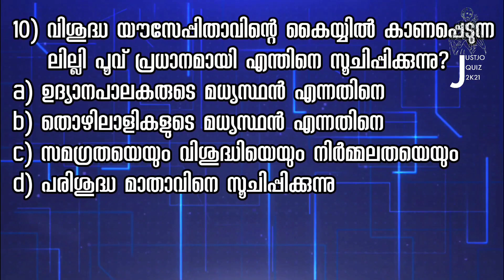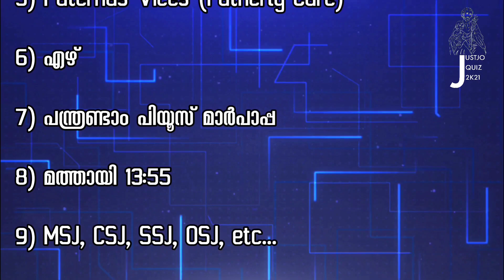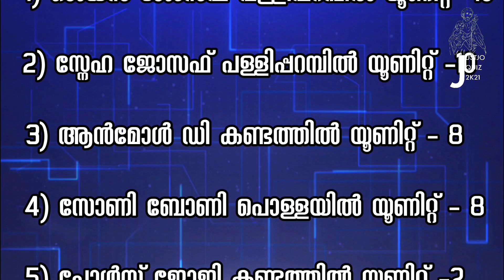JUSTJO QUIZ 2021 | ചോദ്യങ്ങൾ | മൂന്നാം ദിനം | Muttathamma Cherthala | 23/05/2021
മൂന്നാം  ദിനം ചോദ്യങ്ങൾ വീഡിയോയിൽ

മുട്ടം, സെന്റ് മേരീസ് പള്ളിയുടെ നേതൃത്വത്തിൽ

മുട്ടം, വിശ്വാസപരിശീലന വിഭാഗത്തിന്റെയും
മുട്ടം, ഇടവക കുടുംബ യൂണിയന്റെയും സഹകരണത്തോടെ

വിശുദ്ധ യൗസേപ്പിതാവിന്റെ വർഷാചരണത്തോടനുബന്ധിച്ച്

മുട്ടം, ഇടവക ജനത്തിനായി

2021 മെയ് 21 മുതൽ 30 വരെ

JUSTJO QUIZ 2K21 എന്ന പേരിൽ ഒരു ക്വിസ് പ്രോഗ്രാം സംഘടിപ്പിക്കുന്നു.
 (JUSTJO- എന്നാൽ നീതിമാനായ യൗസേപ്പ് ( Justful Joseph) എന്നർത്ഥം

മത്സരവുമായി ബന്ധപ്പെട്ട വിവരങ്ങൾ

1) വിശുദ്ധ യൗസേപ്പിതാവുമായി ബന്ധപ്പെട്ട ചോദ്യങ്ങളാണ് ചോദിക്കുക. ഉത്തരങ്ങൾ കണ്ടെത്താൻ സഹായിക്കുന്ന ഗ്രന്ഥങ്ങൾ ചുവടെ ചേർക്കുന്നു.
a) വി. ബൈബിൾ.
b) മാർപാപ്പയുടെ തിരുവെഴുത്തുകൾ. ( Patris Corde, Inclytum Patriarcham, Le Vici Che Da Tutti, Quemadmodum Deus, Quamquam Pluries, Paternas Vices, Redemptoris Custos.)
c) അനുദിന വിശുദ്ധർ, തുടങ്ങിയ ഇതര ഗ്രന്ഥങ്ങൾ

2)ചോദ്യങ്ങൾ 'Muttathamma Cherthala' എന്ന നമ്മുടെ ഇടവകയുടെ യൂട്യൂബ് ചാനലിലൂടെ ലഭ്യമാക്കുന്നതാണ്.

3) ഉത്തരങ്ങൾ Unit 1,2,3,4,5,6,7,8,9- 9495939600(Fr. Bibin-ന്റെ നമ്പറിലേക്കും),

 Unit 10,11,12,13,14,15,16,17,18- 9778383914(Fr. Sinson-ന്റെ നമ്പറിലേക്കും),

Unit 19,20,21,22,23,24,25,26,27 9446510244(Bro. Cyril-ന്റെ നമ്പറിലേക്കും),
 What's app വഴി അയക്കേണ്ടതാണ്.

4) ഉത്തരങ്ങൾ നൽകേണ്ട സമയം  വൈകുന്നേരം 8:00 മണി ആയിരിക്കും. ഉത്തരത്തോടൊപ്പം,  മത്സരാർഥിയുടെ പേരും, വീട്ടുപേരും, ഫോൺ നമ്പറും, യൂണിറ്റ് നമ്പറും  അയക്കേണ്ടതാണ്.

5)ഓരോ ദിവസവും ശരിയുത്തരങ്ങൾ അയക്കുന്നവരിൽനിന്ന് തിരഞ്ഞെടുക്കപ്പെടുന്ന 5 പേർക്ക് 100/- രൂപ വീതം നിങ്ങളുടെ അക്കൗണ്ടിലേക്ക് അയച്ചുതരുന്നതാണ്.

6) മത്സരത്തിന്റെ അവസാനം 31-ാം തീയതി ഏറ്റവും കൂടുതൽ ശരിയുത്തരങ്ങൾ അയച്ചവരിൽനിന്ന് തിരഞ്ഞെടുക്കപ്പെടുന്ന 1, 2, 3 സ്ഥാനക്കാർക്ക് 3000/-, 2000/-, 1000/- എന്നിങ്ങനെ സമ്മാനങ്ങളും നൽകുന്നതായിരിക്കും.